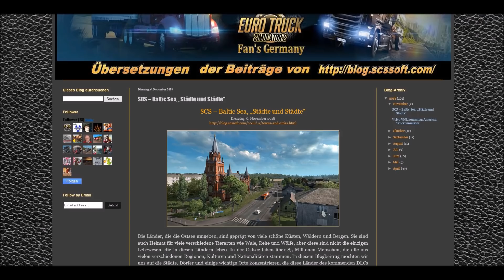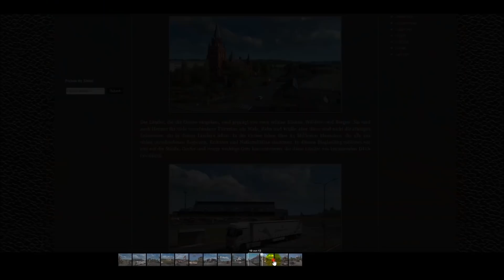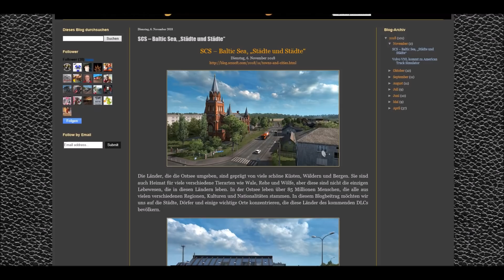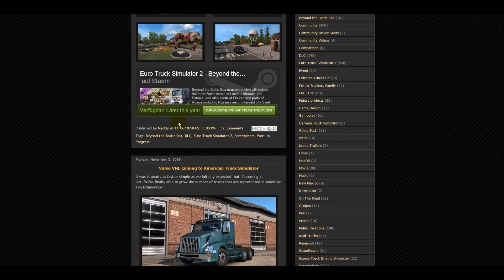[ETS2 v1.32] SCS – Baltic Sea DLC „Dörfer und Städte“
My Equipment...

Spiele/Games:
▬▬▬▬▬▬▬▬▬▬★ஜ۩۞۩ஜ★▬▬▬▬▬▬▬▬▬▬
📌 Trailerpack from the Video´s
📌 Light Poppy Red:
📌 Tuning Addons by 50keda:
📌 50k Wheel Pack from the Videos:
▬▬▬▬▬▬▬▬▬▬★ஜ۩۞۩ஜ★▬▬▬▬▬▬▬▬▬▬